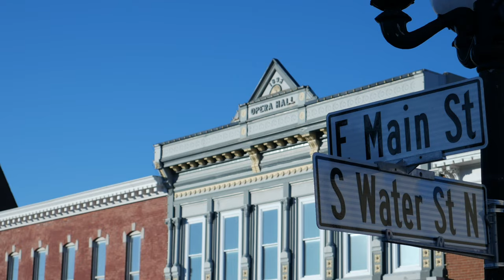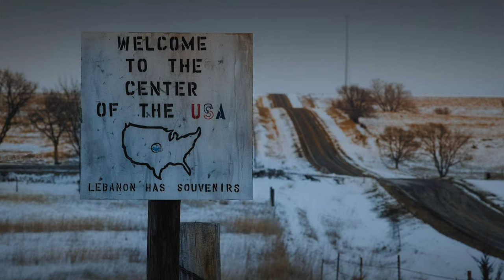Super Bowl Commercial Breakdown W.G.C.C.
On this edition of Walnut Grove Cultural Conversations we explore some of our favorite Super Bowl ads and what we can take away from them.